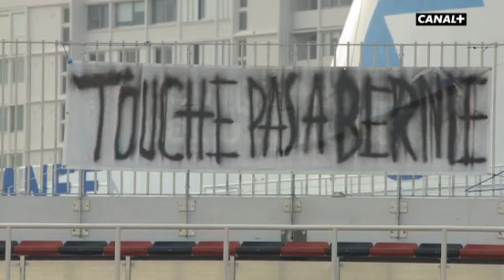Top 14 match retour 19ème journée 2014 Toulon 19 13 Castres Canal+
Top 14: match retour entre Toulon et Castres comptant pour la 19ème journée 2014
Victoire de Toulon
Score final 19  13
Magnifique essai de GITEAU